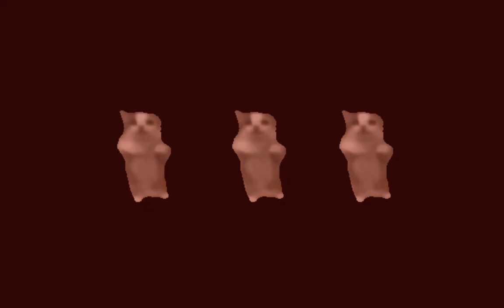BRAWL PASS GRATIS | SORTEO-FINALIZADO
El ganador va a recibir el brawl pass en su supercell ID